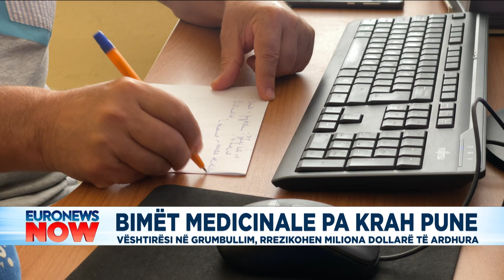Bimët medicinale pa krah pune: Vështirësi në grumbullin, rrezikohen miliona dollarë të ardhura